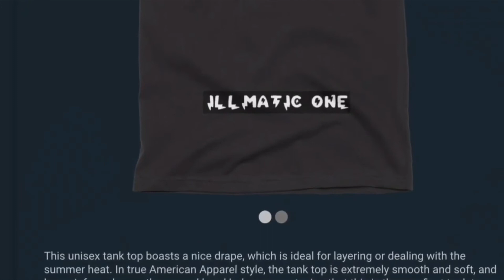UFO SIGHTING 2021!!!!! PART 69 IT WAS VERY DARK IN THE SKY BUT THE UFO WAS STILL THERE